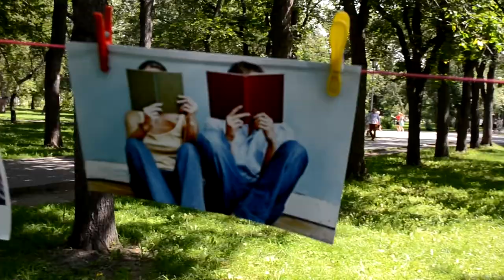Владимир Ким - «Душа»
Автор и исполнитель Владимир Ким. Новосибирск 2017.